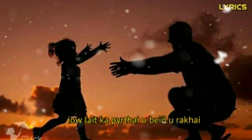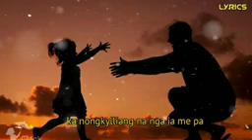Kam ram mi pa @gracylropmay pnar song